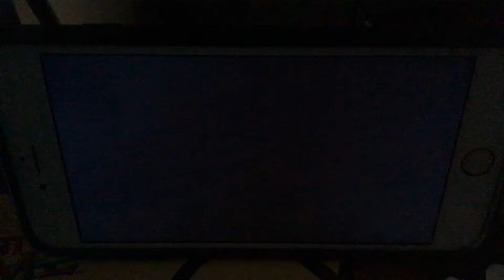KFVS12 Heartland News The Breakfast Show Open (May 2006-April 1, 2011)